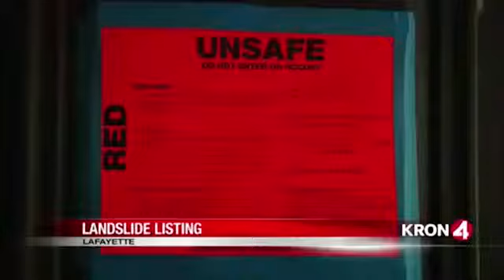House on a landslide in California still worth $850,000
President Trump defends son's talk with Moscow lawyer, saying he's a good boy and was just doing research into the opposition